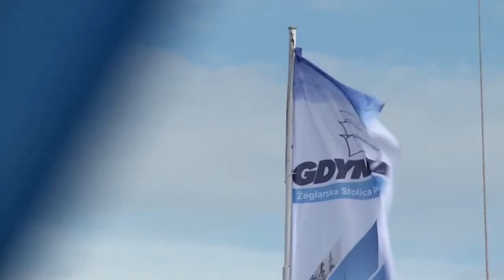Европейска баскетболна седмица на Спешъл Олимпикс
29 ноември – 7 декември 2014 година
Спешъл Олимпикс България